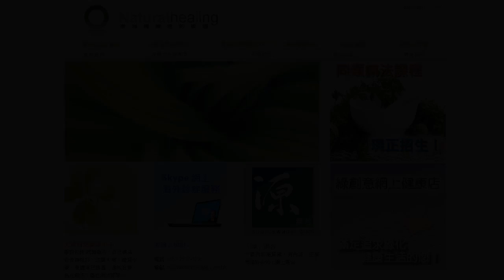《自然療法與你》-EP273- 袁醫生怎樣睇症 part1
主持人：袁大明(自然療法醫生)，Diana 今集袁醫生同大家分享他怎樣睇症。

主持人：袁大明(自然療法醫生)，Diana 今集袁醫生同大家分享他怎樣睇症。 主持人：袁大明(自然療法醫生)，Diana 今集袁醫生同大家分享他怎樣睇症.